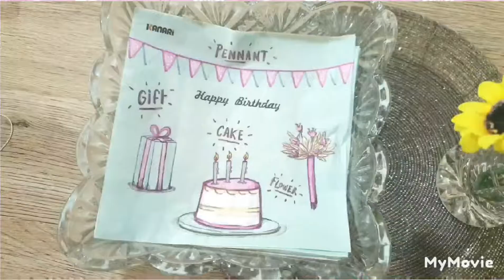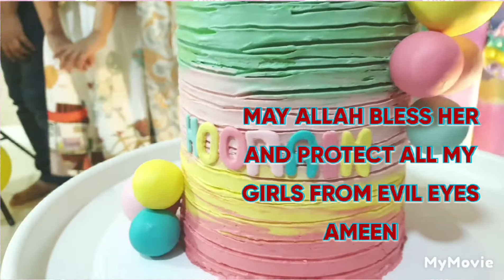hoorain's birthday birthday abudhabi dubai #friendship